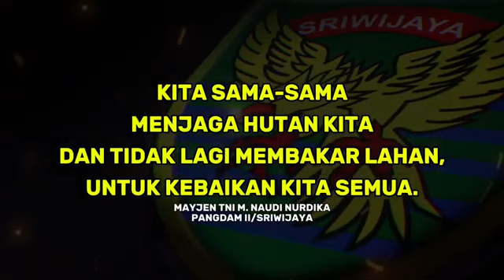Video Pangdam II/Swj tinjau posko induk Karhutbunla BPBD Muba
Mayjen TNI M. Naudi Nurdika dengan didampingi Danrem 044/Gapo Brigjen TNI Muhammad Thohir dan Danrem 042/Gapu Brigjen TNI Rachmad mengungkapkan bahwa kehadirannya ini untuk menghimbau kepada masyarakat tentang Karhutbunla, sekaligus melihat secara langsung kerja sama antara masyarakat, TNI, dan Polri serta instansi terkait dalam upaya penanganan dan penanggulangan Karhutbunla.